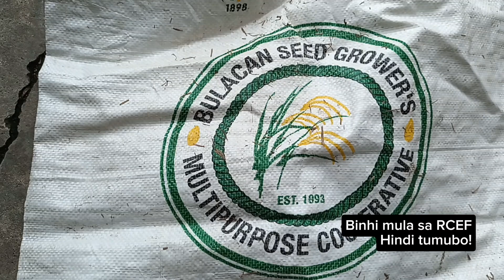Binhing natanggap sa DA, hindi tumubo! Magsasaka muling nagpasuyod, bumili na ng binhi!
Barangay Faigal, Guimba, Nueva Ecija
Hunyo 12, 2024